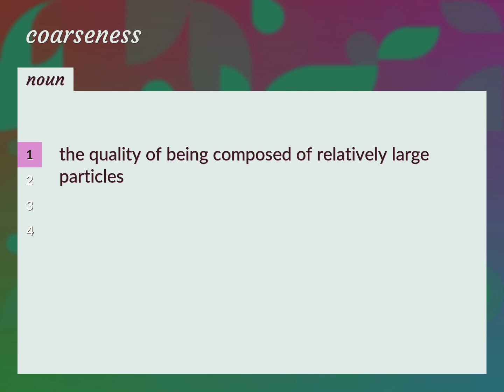Coarseness | meaning of Coarseness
What is COARSENESS meaning?